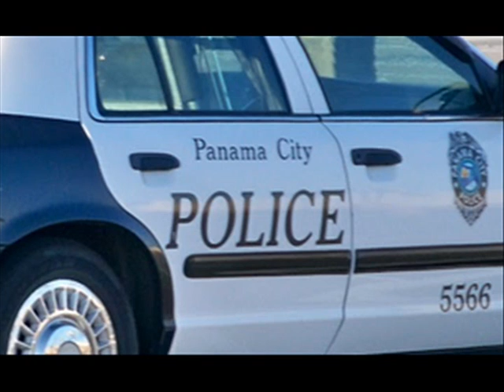Lightning strike kills police dog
An unfortunate occurrence happened in Panama City Florida where a bolt of lightning killed a police dog.